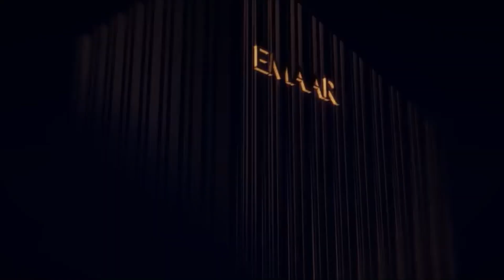1 Bedroom at The Grand, Dubai Creek Harbour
MCC-S-12964

Knowledge is knowing this property meets your needs. Wisdom is picking up the phone and calling me about it.

This is a delightful apartment in a pretty canal-facing location at The Grand In Dubai Creek Harbour. It satisfies all ambitions with its modern design, charmingly laid-out 801 sq.ft floorplan, and unsurpassable water view that leaves a lasting impression.

There are loads of notably attractive features that come together to add a sense of balance to your life. It enjoys 1 bedroom, living room, L-shaped corner kitchen, and a shaded veranda that's fantastic for unwinding at the end of a hard day.

All the amenities you'll need are close to you. There's a glistening infinity-edged pool, a glistening community swimming pool and a child-friendly children's pool for riuning with friends on a blisteringly hot day.

The landlord's listed sale price is AED 1,600,000, that's including chiller air conditioning and post-completion payment instalments